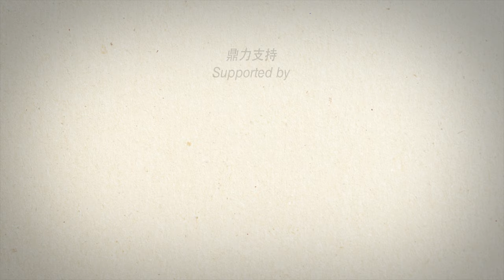[TRAILER 宣传片]《名家谈名曲》Virtuosos and Classics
Look out for Virtuosos and Classics webisode series! As part of the 3-part Virtuoso Series concerts, the 8 episodes focus on 8 of our musicians’ chosen classic Chinese repertoires. Gain deeper insight and understanding of the music, before enjoying the upcoming Virtuoso Series concerts. Coming soon!

敬请期待《名家谈名曲》视频系列！除了三场《名家名曲》系列音乐会 I 、II、 III，八位首席和副首席将呈献八个精心制作的视频系列，内容主要分享八位演奏家所选的经典曲目。视频系列介绍乐器的代表作品，有助于加深观众的兴趣，了解乐器，欣赏音乐会。别错过！